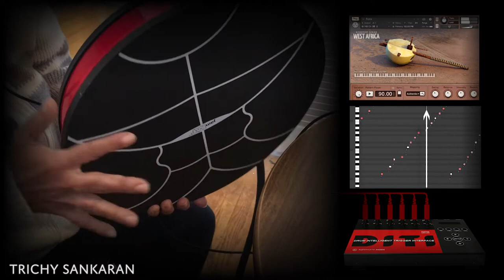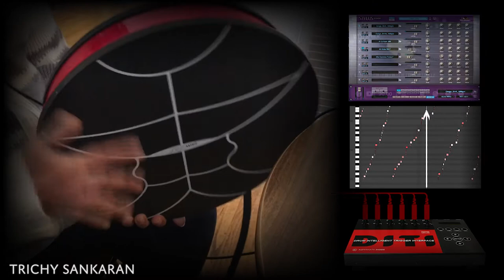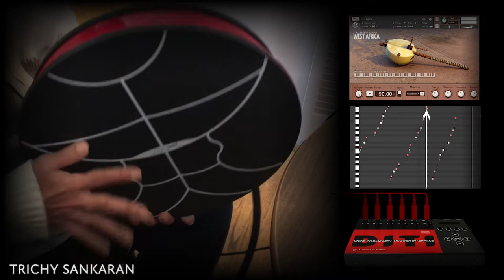Trichy Sankaran performing on jamKAT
Master drummer Trichy Sankaran explores Alternate Mode’s jamKAT & DITI. A pre-programmed chromatic scale simultaneously triggers Kontakt and Stylus RMX driven by Sankaran’s composition. East Meets West Africa in this unique use of the DITI's ALTERNATE NOTE feature.